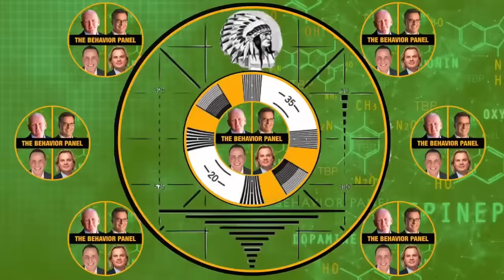💥Analyzing Parental BEHAVIOR: Missing Child Case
Missing child cases often cause parents to be interviewed Infront of the media. What do four of the world's top body language and behavior experts say about the parents of Caleb Whisnant Jr., Caleb Whisnand and Angela Gardner?

Investigators from the Montgomery County Sheriff's Office found the remains of a 1-month-old baby boy who had been reported missing. Court records  show baby Caleb Whisnand Jr. (Caleb Whisnant Jr.) took a blunt force trauma to the head. Caleb Whisnand Jr.'s father, Caleb Michael

Whisnand Sr., is charged in the case. Caleb Whisnants charges were upgraded to Capital Homicide. He is in the Montgomery County Jail. Court documents show, Whisnand Sr. recklessly caused the demise of the victim and afterwards buried the victim in a remote area. The date and time of offense is listed as May 10, 2021 between 3:45 p.m. and 5:30 p.m. The court record lists baby Caleb's birthday as April 8, 2021. Wednesday, Caleb's parents, Caleb Whisnant and Angela Gardner, spoke to the media during a news conference held outside the Montgomery County Sheriff's Office. The father said the last time all three of them were together was Saturday night, May 8. Caleb, the father, said he went to buy gas and then noticed the baby was gone. The mother, Angela, said the father called police and her to let them know the baby was missing.

Chapters:
0:00 Missing Child Body Language Analysis
0:21 Analysis of plea for missing child
5:24 Behavioral analysis suggests mental health issues
9:24 Concerns raised about suspicious behavior
13:01 Absence of visible sadness or stress
17:48 Analyzing behavior using models
22:24 Fear of consequences hinders speaking up
26:14 Recollection of last moments with the child
30:29 Child prioritizes stress management
35:23 Authorities push for more information
39:49 Parents express frustration in search
44:22 Parent expresses shock and fear